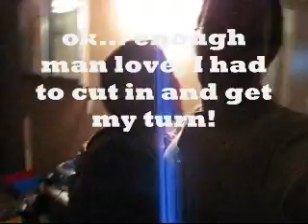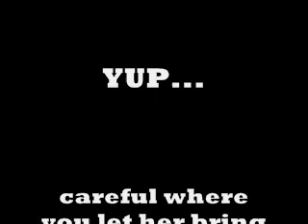Getting down to the 70's: two guys jammin' out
two guys jammin out and not ashamed!!!